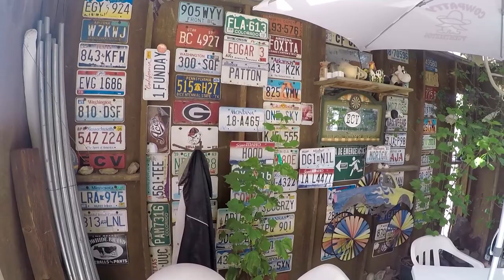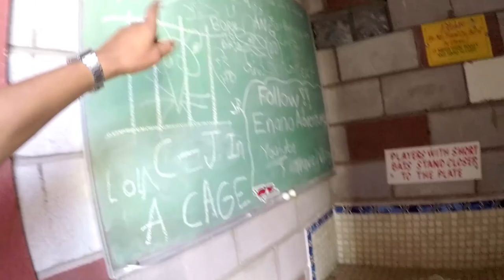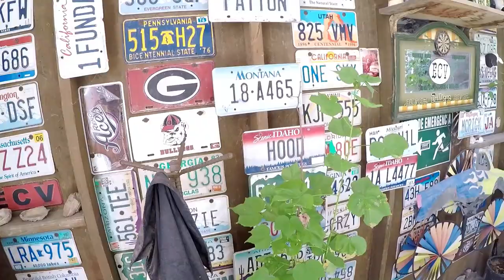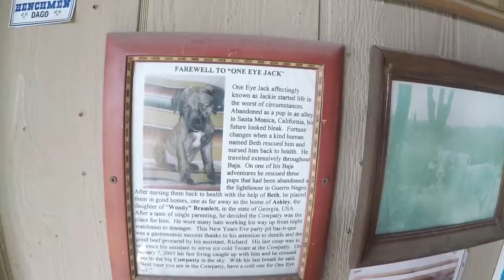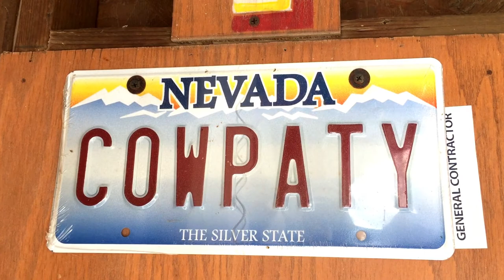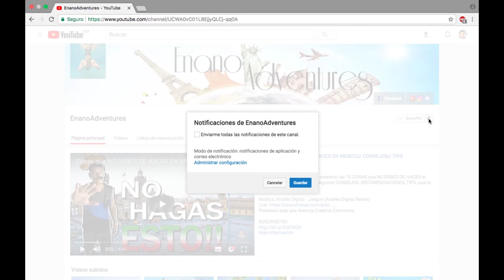COWPATTY UN HOSTAL GRATUITO | PUERTECITOS B.C. | AVENTURA EN BICICLETA | PARTE 3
EPALE! El día de hoy visitamos un lugar que LA NETA me gusto muchísimo, COWPATTY ubicado en Puertecitos Baja California.
⬇︎⬇︎⬇︎⬇︎Abreme⬇︎⬇︎⬇︎⬇︎

¿TE GUSTARÍA CONOCER 📍LA BAJA POR COMPLETO?🌵
CHECALO AQUÍ 👇🏼👇🏼
MAS VIDEOS RELACIONADOS AQUÍ 👇🏼👇🏼
🍀☘️APOYA AL CANAL DONANDO☘️🍀

👉🏽 Soy un creador de contenido totalmente independiente y mi sueño es poder convertirme en el mejor canal de Baja California, ofreciéndote toda la información que necesitas para tener una mejor experiencia en tus viajes y con tu apoyo esto puede ser posible.

P.D. Gracias! Realmente muchas gracias por todo, te quiero mucho.

✴️ OBTEN MÚSICA SIN DERECHOS DE AUTOR:
No te preocupes más por el copy right, aquí encuentras música y efectos de sonido sin ningún problema: